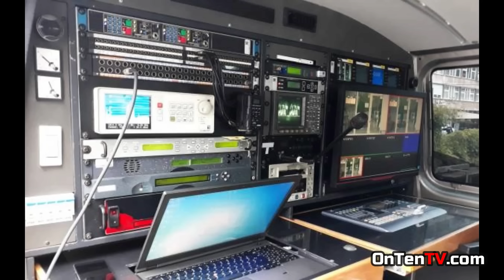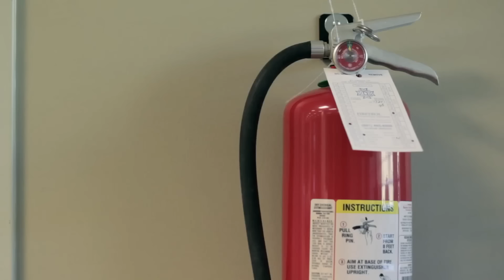دزدانی با خنده دار ترین نقشه های سرقت